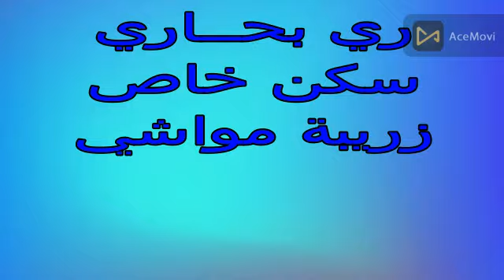11فدان غمر الاسكندرية